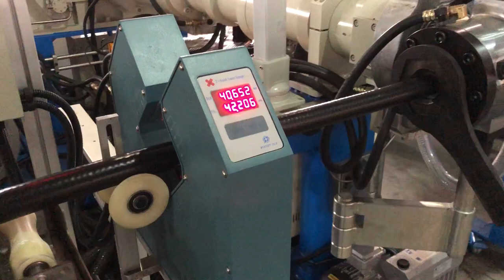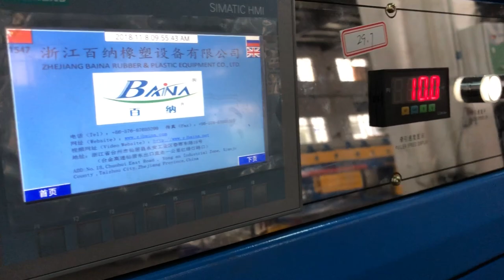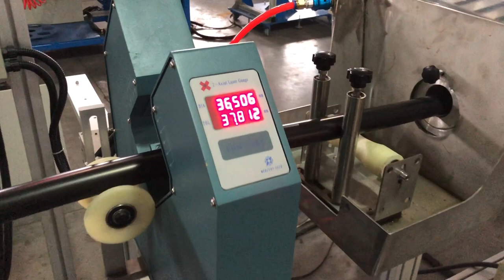rubber hose sprialed hose extrusion machine to russia-whatsapp:8613967618405